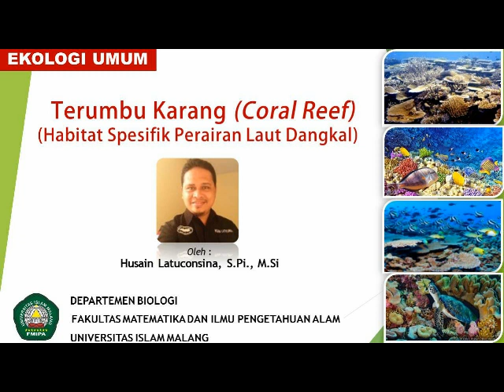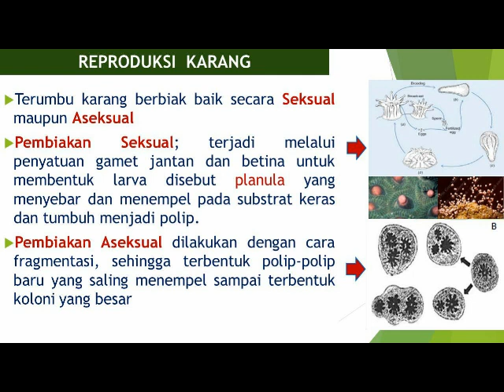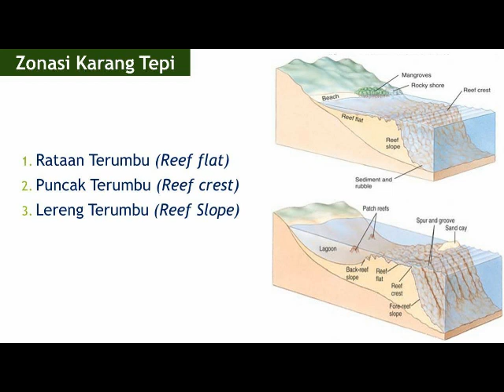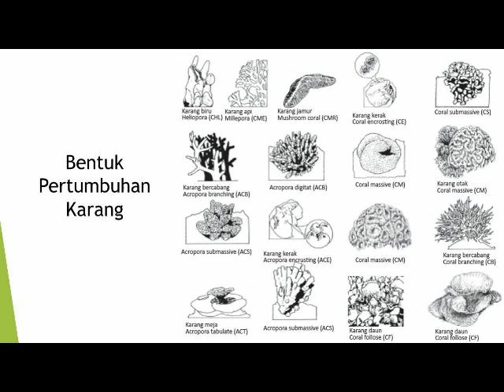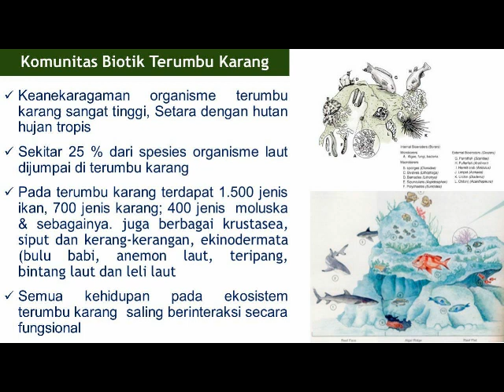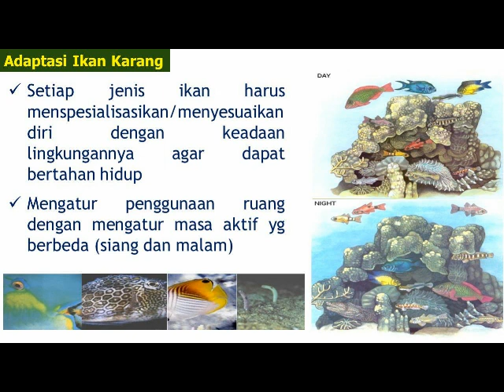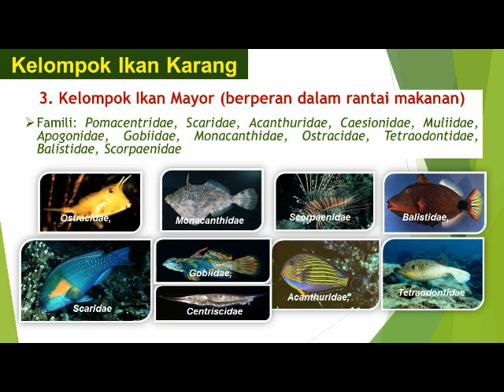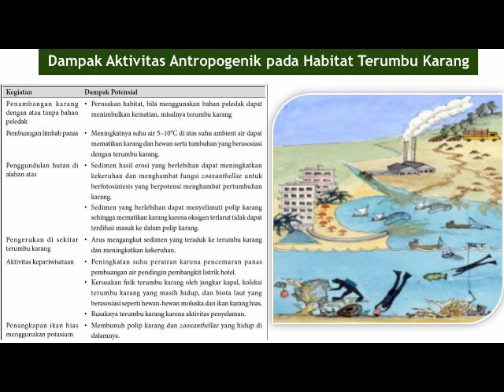Ekosistem Terumbu Karang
Ekosistem spesifik di perairan laut dangkal